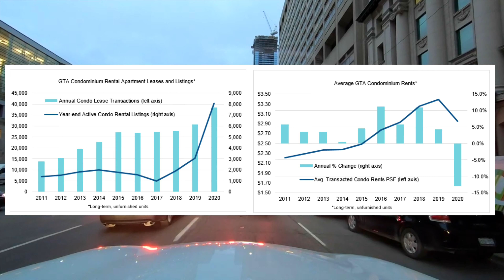【加拿大房产聚焦】多伦多公寓空置率飙升至50年最高水平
【加拿大房产聚焦】多空都看看，2021年加拿大房产市场再创历史新高？按当前速度，疫苗还需5800天完成接种
【预测】加拿大房价今年啥时跌？在加拿大买房哪个季节最不好砍价？哪个季节最好砍价？
【警告】加拿大将迎来40年最严重房产大崩溃？房产游戏已到头？贪婪者必将被吞噬！
【加拿大房产聚焦】2021加拿大哪个城市房子值得买？房产市场最大的趋势是什么？
【加拿大房产聚焦】慎入！多伦多公寓市场岌岌可危！病例再创新高！加拿大第二波疫情不容乐观！
【加拿大房产聚焦】慎入！又一银行预测加拿大房价将下跌10%，最近发生的三件大事……
【加拿大房产聚焦】明年房价怎么样？加拿大最大银行警告：房价下跌力度正在加大！
【加拿大房产】房贷缓期还款的80万人现在咋样？判断未来房价的重要依据，解决房贷缓期还款六种方法
【加拿大房产聚焦】疫情爆发！经济衰退！失业率飙升！为啥加拿大房产市场火爆？房价不降反升？
【加拿大房产聚焦】加拿大房产市场降温？加拿大房价会降吗？现在适合买房吗？
【加拿大生活聚焦】加拿大税收减免新政！明年二季度破产数字爆发？四分之一的人要改行？关于疫苗最热门的问题
【加拿大房产聚焦】CMHC发出警告：这几个城市房地产泡沫化风险高！魁省竟推出没有法语要求的移民项目！
【看房视频1】看看60万加元在加拿大蒙特利尔能买什么样的房子？看房要注意什么？